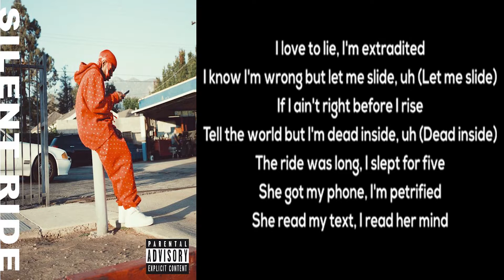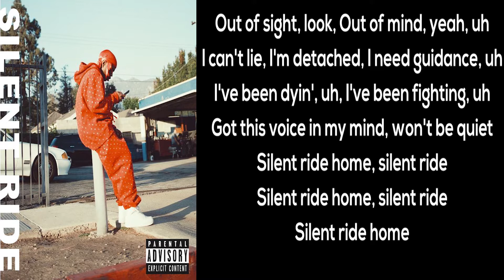Boogie- Silent Ride [LYRICS]